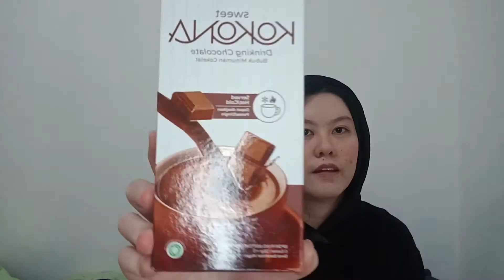COKELATNYA BIKIN MINDBLOW!!🍫☕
Hi!
Comeback lagi bareng sama review coklat. Kali ini aku bakal bahas tentang minuman coklat yg inovatif dari salah satu brand oleh-oleh. Wihhhh, penasaran?? Langsung aja cek video lengkapnya ya.

I like sharing. Happy watching ~~